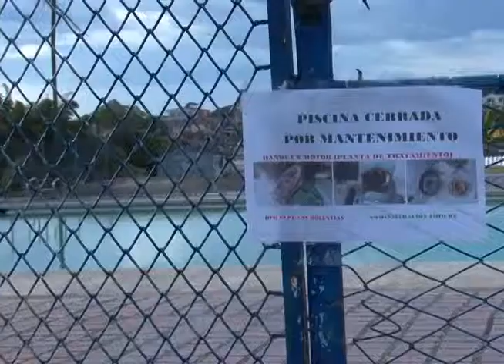IMDERE socializa el actual estado de los escenarios deportivos de Sevilla